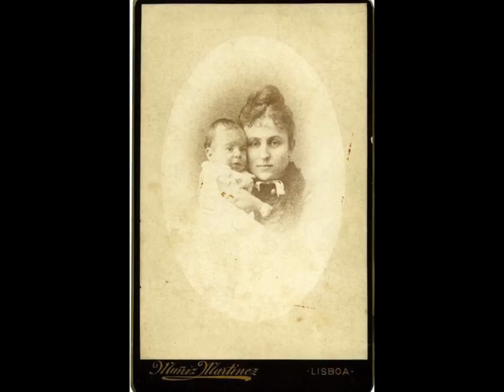Mar português [music by Arthur Bliss, words by Fernando Pessoa]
Choral work
In Commemoration of the 600th Anniversary of the Anglo-Portuguese Alliance
Novello & Co Ltd

Bliss: Choral Works
The Finzi Singers
Dir. Paul Spicer
Chandos Records